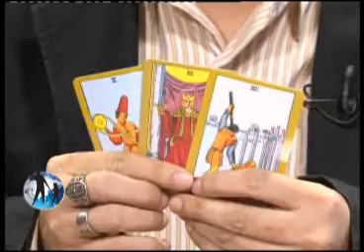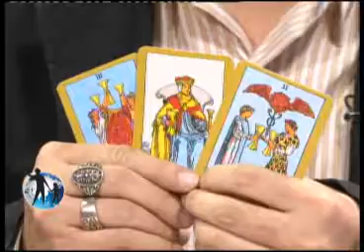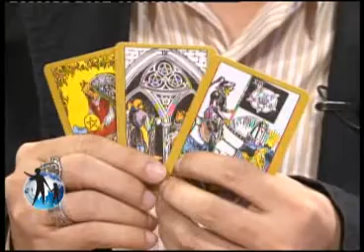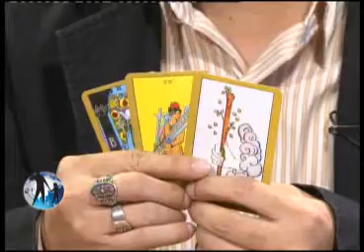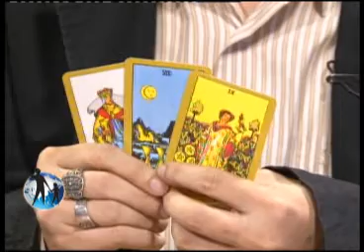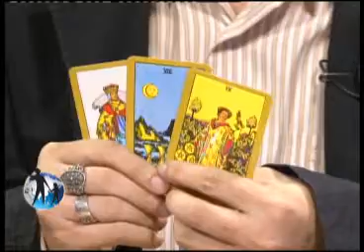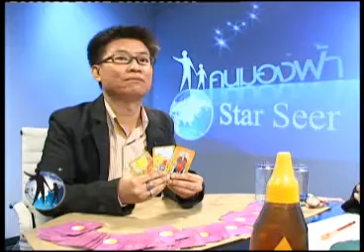รายการคนมองฟ้า23 09 55 เบรค2